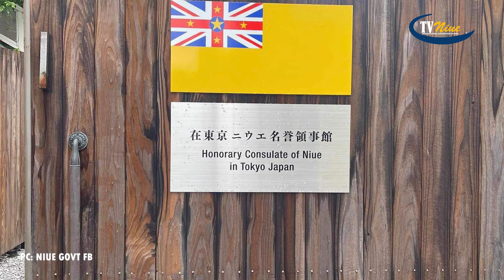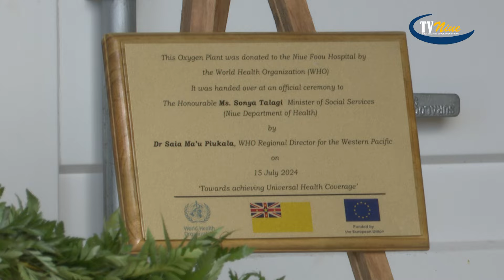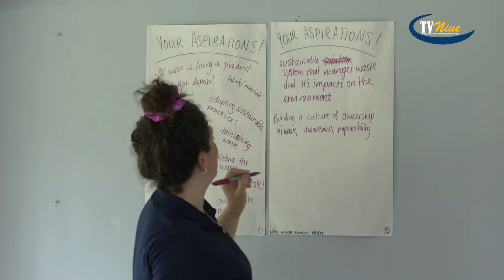BCN NEWS 18TH JULY 2024 ENG